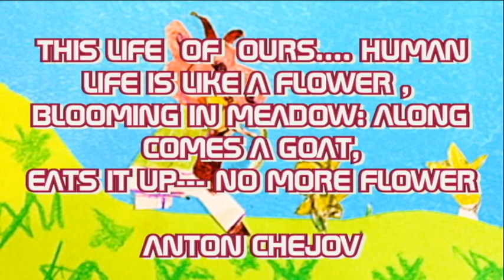ANTON CHEKHOV GOAT